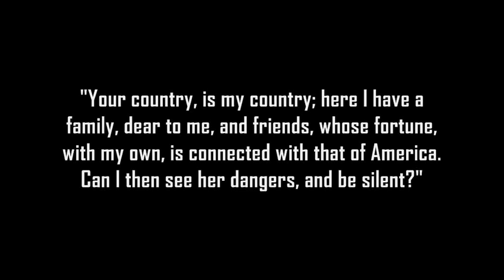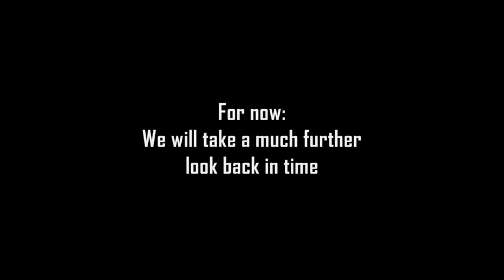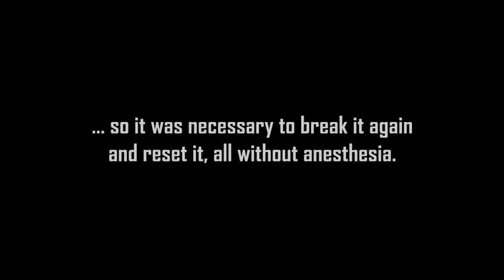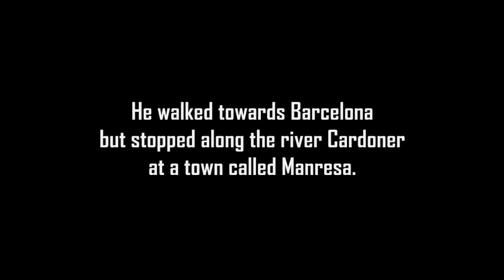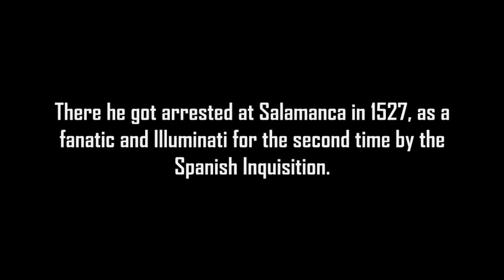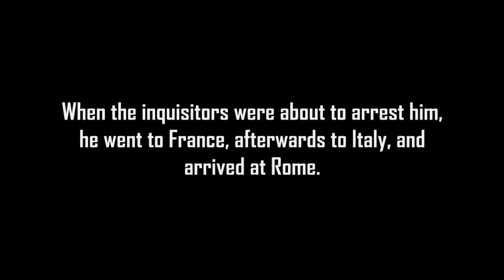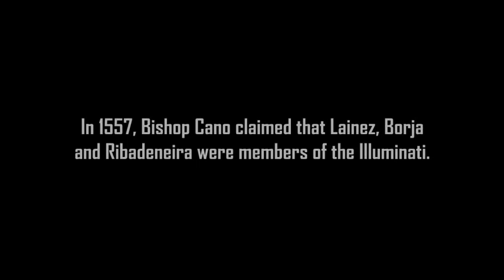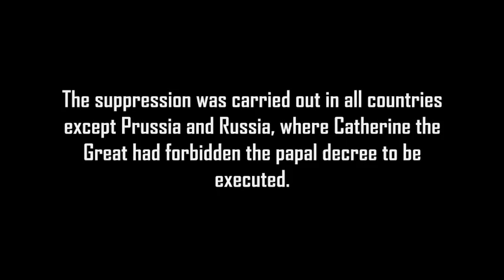The Lawsuit against the Illuminati - The Jesuits (Part B 1)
Songs:
1. Epic Score - The Time has Come
2. Epic Score - Your Destiny is Coming
3. GRV Music - Doom
4. Immediate Music - With Great Power

(Visions of Ignatius of Loyola)
Voltaire
"A Philosophical Dictionary"
1843, p. 104ff

(Jesuits)
M. M. Busk
"The history of Spain and Portugal from B.C. 1000 to A.D. 1814"
1833, p. 201ff

(Bishop Cano)
Juan Antonio Llorente
"Historia critica de la Inquisicion de Espana"
Volume 5, 1836, p. 172 + 200 + 221

Feel free to subsrcibe, if you want to be informed about the next parts.